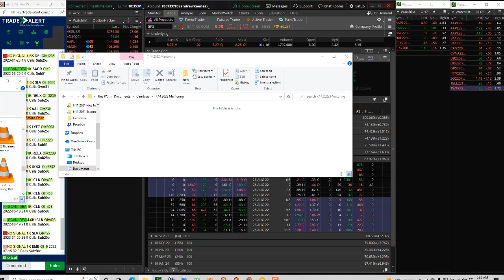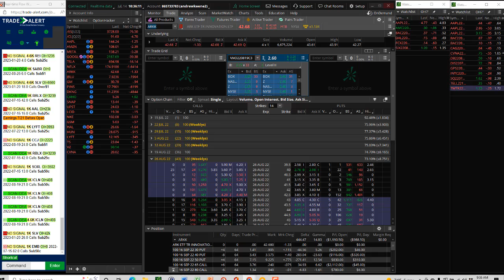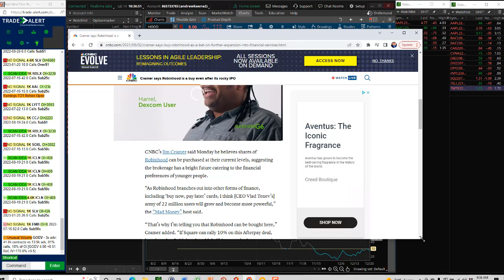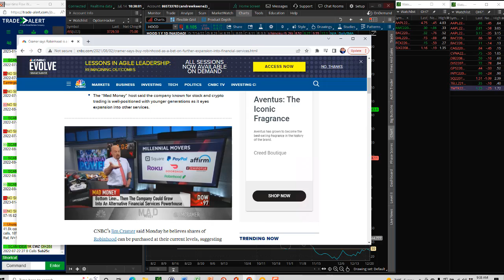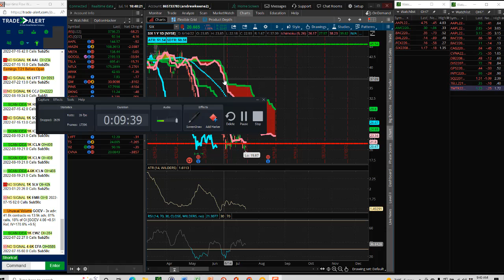7 14 2022 BonusTrading